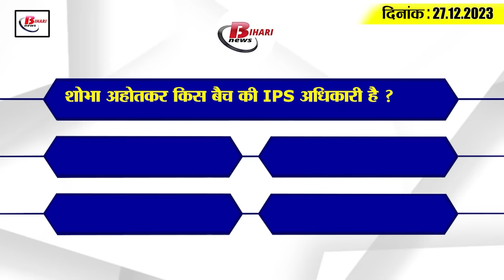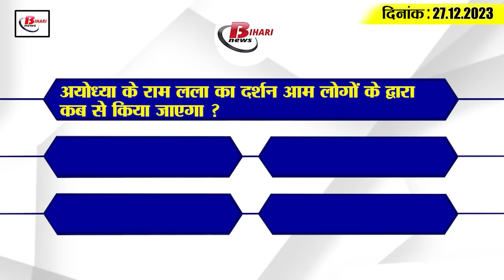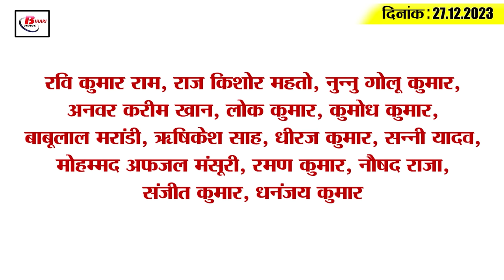Get Today Bihar Evening breaking news of 27th Dec. on BPSC,Nitin Gadkari, corona update, patna metro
1. BPSC released the results of six subjects of 11th-12th
On Tuesday, Bihar Public Service Commission has released the results of 6 subjects of 11th and 12th of the second phase of Bihar Teacher Appointment Examination. In which a total of 14 thousand 966 teacher candidates have been successful. The results of the six subjects have been released. It includes Urdu, English, Hindi, Geography, Accountancy and Political Science subjects. Those candidates who appeared in this examination can check their result as well as cutoff by visiting the official website of the Commission It is known that earlier on Monday, the results of 20 subjects of class 11th and 12th were released by the Commission.

2. Union Minister Nitin Gadkari will visit Bihar on January 5.

3. Fifth corona case found in Bihar

4. First of all they will be given darshan of Ram Lala of Ayodhya.

5. IPS Shobha Ahotkar got the command of Bihar constable recruitment.

6. Biometric testing will be done after joining of teachers.

7. Metro will be extended till Patna Sahib Gurdwara.

8. Large consignment of liquor recovered under the cover of furniture

9. 2 daughters of Raghunathpur selected in Bihar Hockey Under-17 team

10. New train will run from Bagaha to Patna

11. Anand Mohan came to meet CM Nitish

12. Lalu Yadav did not appear before ED

13. Rahul Gandhi will come to Bihar with Nyaya Yatra

14. Batting coach came out in support of Rohit Sharma's short

15. Know what are the rates of petrol and diesel in Bihar today